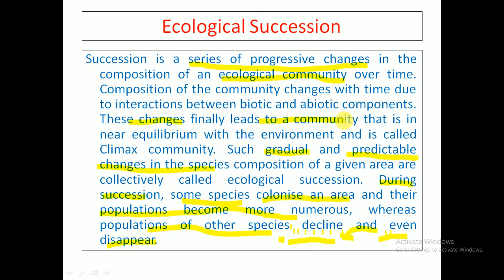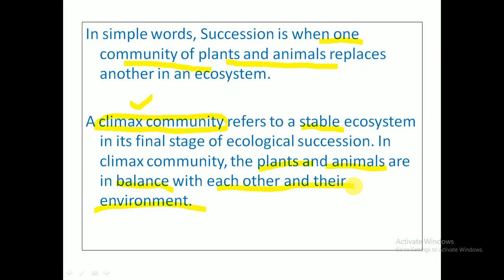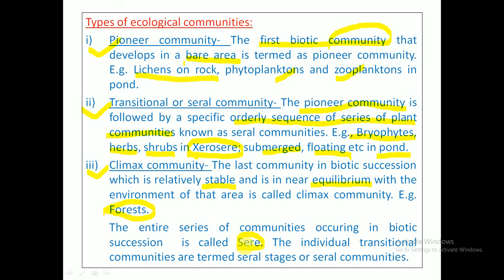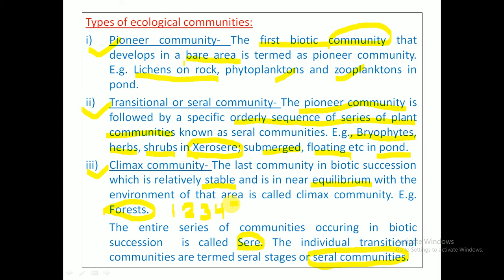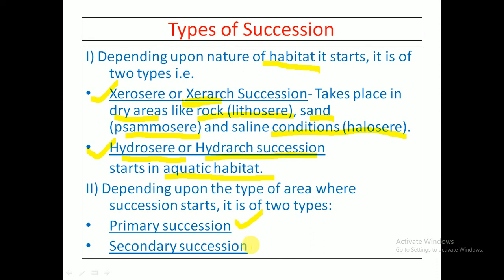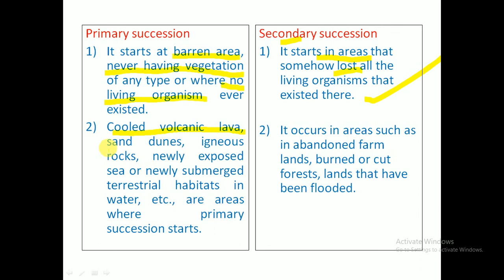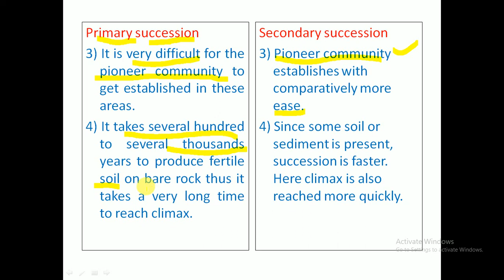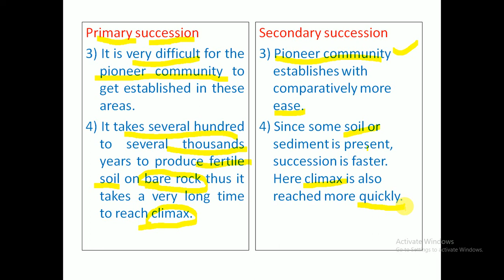Ecological Succession || climax community || Types of Succession || Primary & Secondary succession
Hello students
This is the lecture for the unit ecology in which I have taught about the concept of Ecological Succession, Climax community, Types of Ecological communities, Pioneer communities, Transitional communities and Climax Community, Types of succession, Primary succession and secondary succession.

This channel will cover all the topics from following Units
Morphogenesis
Plant Physiology
Biochemistry
 Ecology
 Biostatistics
Economic Botany
 Taxonomy
Plant Anatomy
 Embryology
 Cytogenetics
 Plant Breeding
 Biotechnology
 Algae
Fungi
Bacteria/ Virus/ Lichen
Bryophyta
Pteridophyta
Gymnosperms